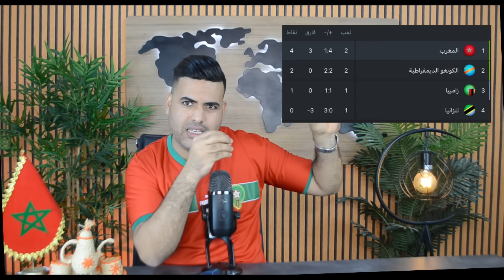مباراة المغرب والكونغو / فرحة جزائرية بالتعادل/ حقيقة الشجار بعد نهاية الماتش /سايس يهاجم الكاف